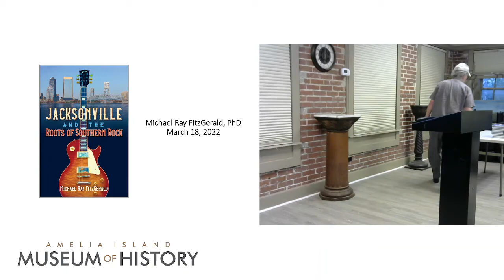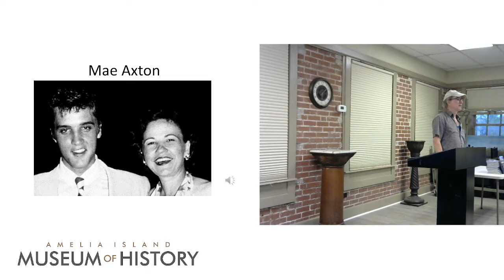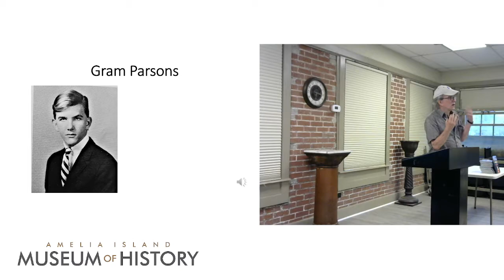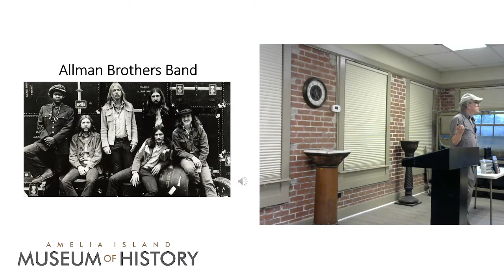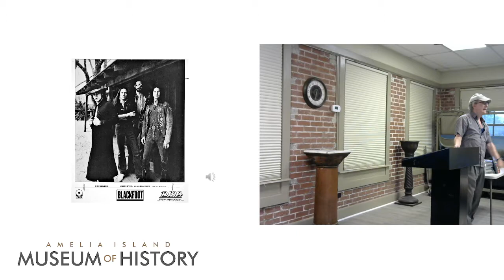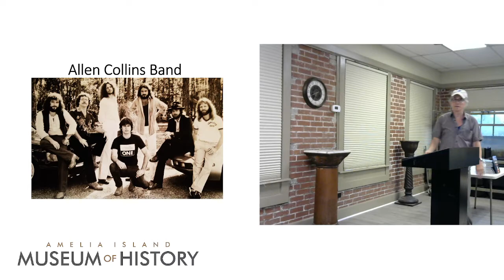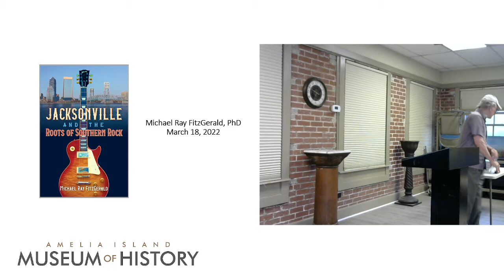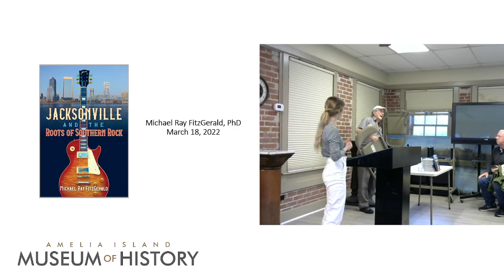3rd on 3rd Lecture: "Jacksonville and the Roots of Southern Rock" with Michael Ray Fitzgerald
March 2022 3rd on 3rd

Jacksonville has been one of the leading music cities in the South, if not the entire world. There have been more than 100 acts signed to national labels. Many of the most notable of these emerged in the late 1960s and 1970s with a trend that came to be known as “southern rock.” Jacksonville was the main source of this movement. Author of Jacksonville and Roots of Southern Rock, FitzGerald examines the music and culture of North Florida in this talk.